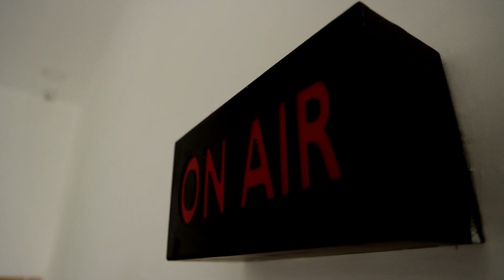ஆண் நண்பர்களுடன் சேர்ந்து காதலனை கொலை செய்த காதலி | Lover Murder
ஆண் நண்பர்களுடம் சேர்ந்து காதலனை கொலை செய்த காதலி